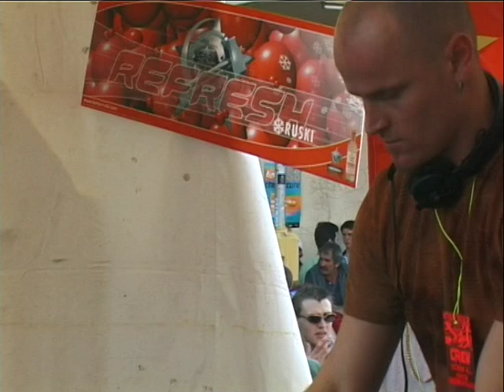Jayse Knipe - Street Rave 12 - Brunswick Street 1999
DJ Jayse Knipe at Brunswick Street Rave 1999
Melbourne, Australia